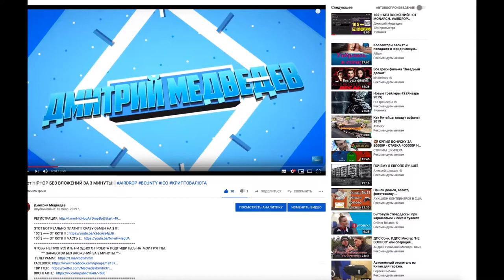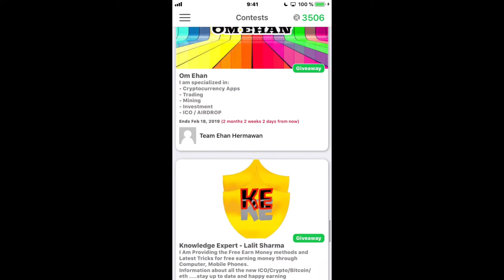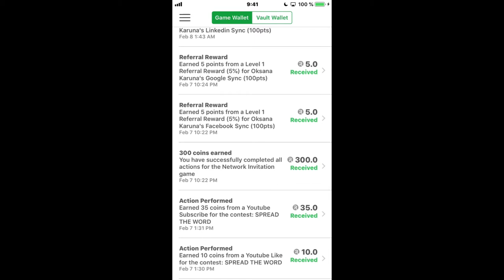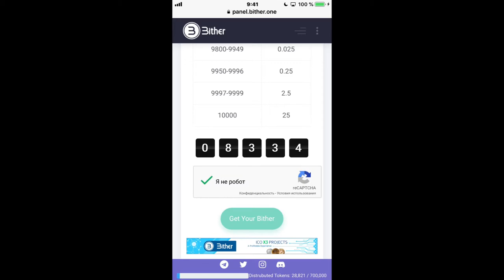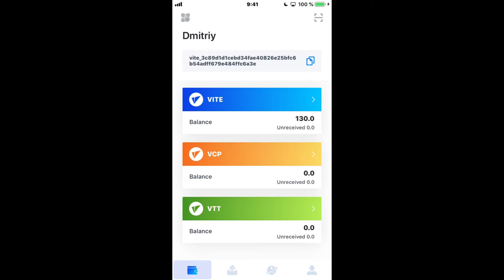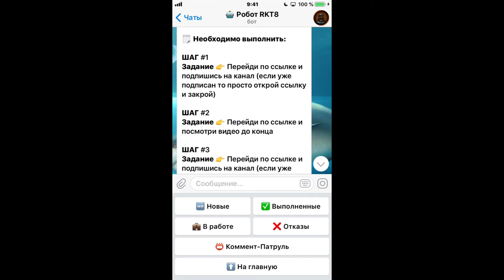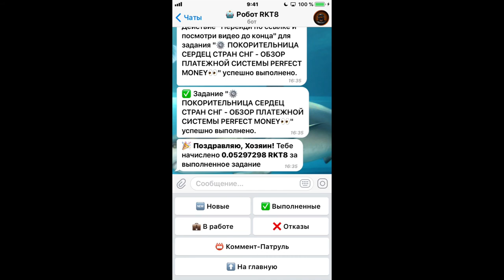ЗАРАБОТОК БЕЗ ВЛОЖЕНИЯ ПО ТЕЛЕФОНУ ОТ 4 ПРОЕКТОВ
💪 НА ДАННЫЙ МОМЕНТ Я ПРИНИМАЮ УЧАСТИЕ В 6 ПРОЕКТАХ:
1️⃣  BITALIUM - ЛУЧШИЙ ПРОЕКТ 2020 ГОДА ❗❗❗: